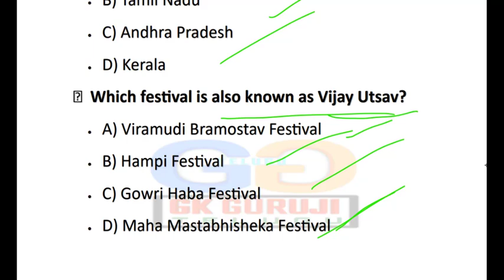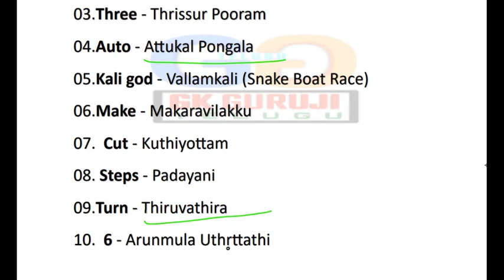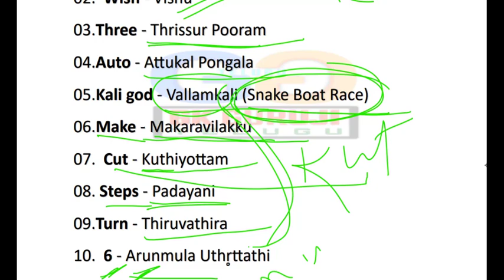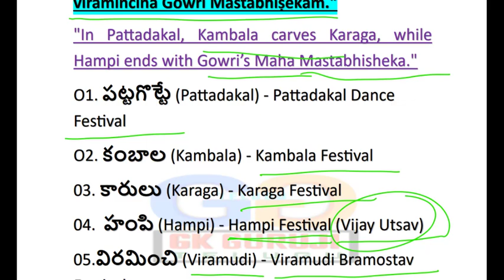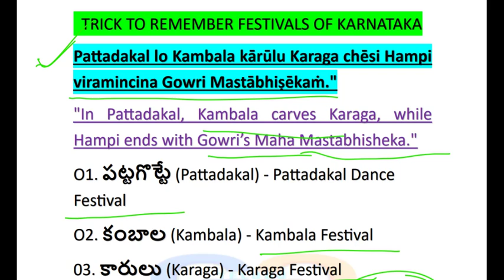భారతదేశపు పండుగలు - మాయాజాలం Tricks to remember festivals of India in telugu ssc festival tricks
Are you looking for an easy and fun way to remember all the Indian festivals in Telugu? Look no further! In this video, we’ll share some amazing tricks and tips that will help you memorize the vibrant and diverse festivals celebrated across India, all in the beautiful Telugu language.

Join us as we explore the significance of each festival, along with mnemonic devices and catchy phrases that make remembering them a breeze! Whether you're a student, a language enthusiast, or someone who just loves Indian culture, this video is perfect for you.